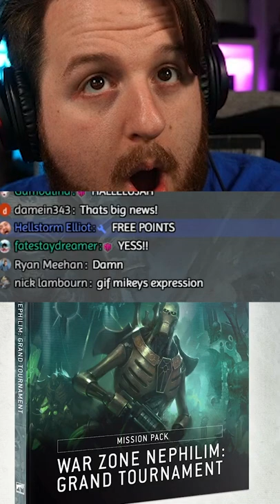The BEST thing Games Workshop has EVER done for Warhammer 40K!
WATCH ME LIVE ► YouTube | Every Monday and Wednesday at 18:30 UK time